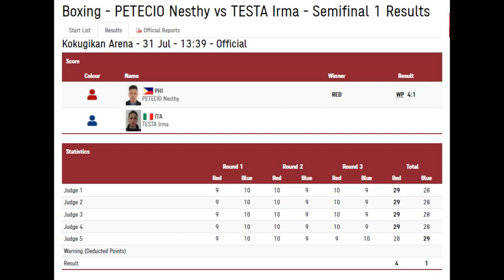Nesthy Petecio (Bronze Medal Performance in Women's Featherweight Boxing Event) |Tokyo 2020 Olympics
Nesthy Petecio's Bronze Medal Performance in Women's Featherweight Boxing Event at Tokyo 2020 Olympics